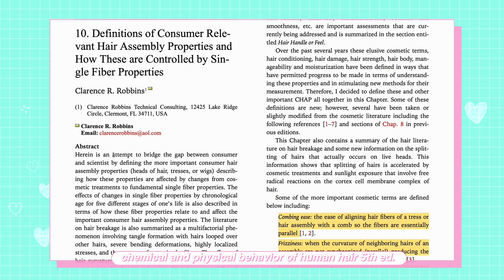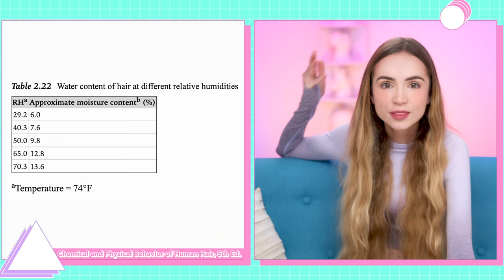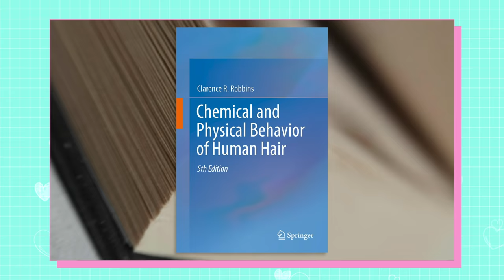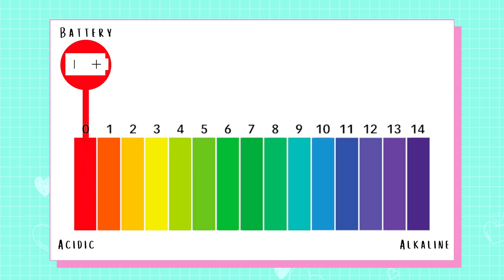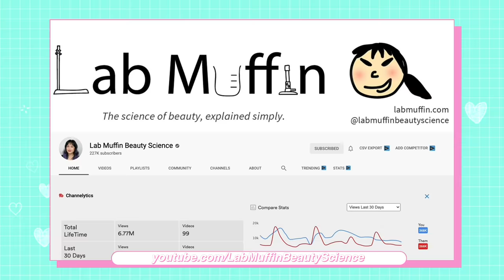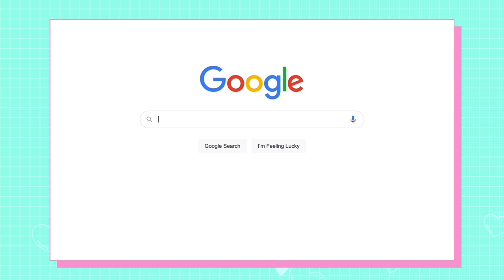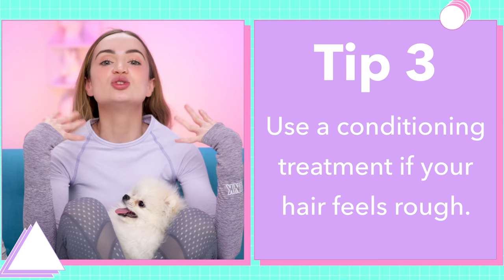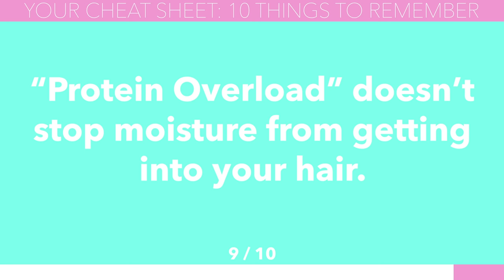Your Hair Isn't Dry... The Biggest Hair Lie | Hair Science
Dry hair and moisturized hair don't mean what we thought! Your friendly neighborhood real life Rapunzel is here with the hair science to help you on your hair journey. I've dug through the peer-reviewed journals to get you all the best scientific information on dry hair and hair moisturizing, and wow... I didn't expect this!

Learn the truth about hygral fatigue, protein overload natural hair, moisture overload, balancing protein and moisture in your hair, and what it actually means to have dry hair.

00:00 Intro
00:47 Where We Learn About Hair
01:57 The Dry Hair Lie
03:14 What Brands Sell Us
05:11 Can Hair Be Too Dry?
06:41 Busting Hair Myths
07:08 Protein / Moisture Balance
08:17 Hygral Fatigue
10:19 Protein Overload
11:51 What causes protein overload symptoms?
13:52 Tips for Using Protein Treatments
15:10 Top 10 Takeaway Cheat Sheet
16:10 Conclusion
16:55 Bloopers

This past year we've been busting hair myths with science not just to help me on my natural hair journey, but more importantly, to help you guys on your hair journeys. Whether you want waist-length natural hair, hip-length hair, hair to the floor, or just want to learn about hair and maybe keep yours a little healthier, hope this helps you see how to look at "hair moisturizer" treatments, alleged protein overload hair concerns, and "dry hair" so you can reach all your hair goals!

Sources:
Chemical and Physical Behavior of Human Hair 5th Edition Clarence R. Robbins. (but it's super expensive!)
Davis M, Stofel SW (2009) Measurement of hair moisture content utilizing novel analytical and real time techniques. J Cosmet Sci 60:80–81
J. of Cosmetics & Toiletries, Measuring the Water Content of Hair:
T Evans, Measuring hair strength, part II: Fiber breakage, Cosm & Toil 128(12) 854–859 (Dec 2013)
TA Evans, Adsorption properties of hair, in Practical Modern Hair Science, TA Evans and R Randall Wickett, eds, Allured Books, Carol Stream, IL (2012)
FJ Wortmann, A Hullmann and C Popescu, Water management of human hair, IFSCC Magazine 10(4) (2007) pp 317–320.
MM Breuer, Binding of phenols by hair I-III, J Phys Chem 68, 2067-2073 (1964)
CH Nicholls and JB Speakman, The adsorption of water by wool. Part IV—The influence of combined acid on the affinity of wool for water, J Tex Inst 45 T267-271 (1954)